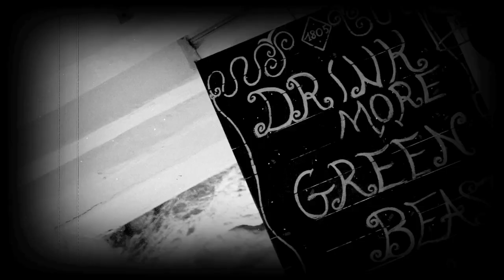Bar 1805 Ibiza Opening Party Vol2 (Official)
Bar 1805 is a French canteen celebrating the creation of Absinthe and the artists and philosophers inspired by the famous green liquid.

Find the bar in the backstreets of Sa Penya in the heart of Eivissa. Climb two flights up the stone stairs behind the Croissant Show to find the bar where it will now open for 180.5 days only.

Combining French flair with the historically artistic soul of Ibiza, the bar is an interactive experience in drinking, eating and creating; guests are invited to take part in live art work with chalk-board tables and walls providing a blank canvas for cocktail inspired creations.

Kick-start your night at 8.05pm, where signature absinthe cocktails like the Green Beast will be served in punch bowl cages, and sipped through crystal pipes with an offbeat air of electro-swing and jazz.

Dinner will offer a Tomato Mozzarella made in Ibiza, Massive Foie Gras Burgers, 300g Entrecote steaks & your favourite Moules Frites with a choice of three different sauces & home made chips; served with a typically French 'bonne humeur'

The team created an ambience bonne enfant to match the cocktails and the atmosphere of the bar. Relax in the denim bathtub benches or kick-back at the romantic top-table with a twist. A bohemian cave cluttered with oil lamps, French children's books and a large vintage cocktail shaker collection sitting above the bar above the bar not to mention the absinthe fountains and unique glassware.

Behind this decadent idea you will find a bunch of French avant-gardes with Ibicenco hearts.

Mr Martin Lavie who has over 10 years experience in catering, music
managing & nightlife industry in the hot spots of the Island.

"Ibiza needs a new bohemian venue, like it was 30 years ago!
A place where artists, locals, divas, fashion victims, people from all
social class can interact and spend spectacular time together and Bar-1805 is the perfect hideout for those characters".

Mr Charles Vexenat has won multiple cocktail awards during his career and is regarded by his peers as one of the most renowned bartender and mixologists in the world.
Charles has recently become an Ibiza resident after travelling the world for 12 years seeking out exciting flavours with which he has built a reputation based on creativity of taste and presentation.
Expect a cocktail menu filled with joie de vivre; absinthe concoctions, punch bowls, flips and more.

Bar 1805- now open.
Calle Santa Lucia
07800, Eivissa, Ibiza, Baleares, España